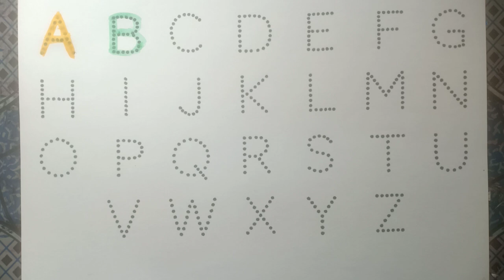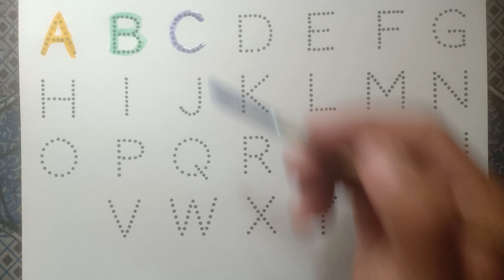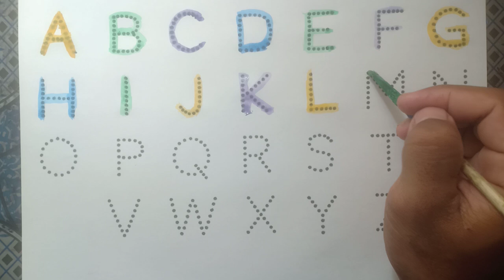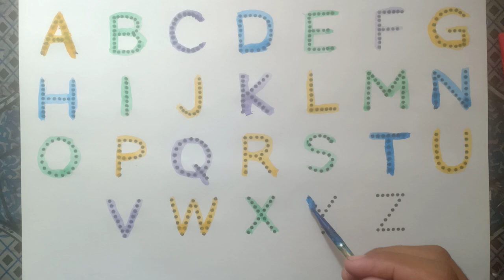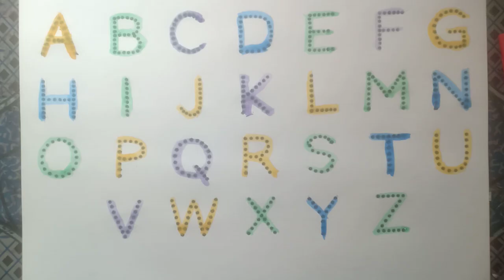One two three, learn to alphabet 123 Numbers, 1 to 100 counting, alphabet a to z, ABCD, part - 923